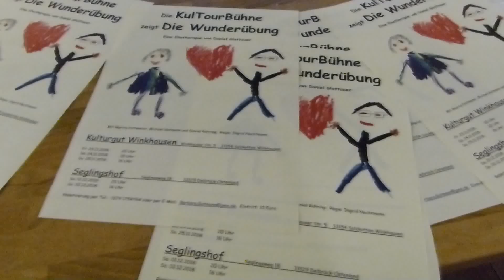Die Wunderübung - eine Ehetherapie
Die Ehe von Nico und Sarah ist in die Jahre gekommen. Ein Paartherapeut soll helfen. Doch der bekommt die beiden trotz seiner "Wunderübung" nicht in den Griff - er selbst steckt in persönlichen Schwierigkeiten. Mitten in der Sitzung kommt es zum Eklat. In ihrer 2. Saison zeigt die KulTourBühne das Stück "Die Wunderübung. Eine Ehetherapie" nach dem gleichnamigen Buch von Daniel Glattauer.